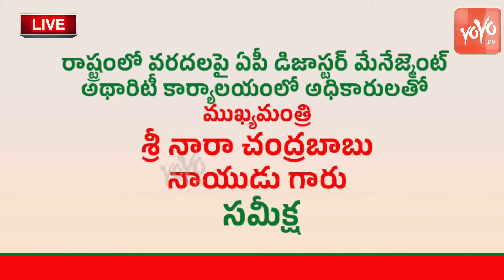ఇదే లాస్ట్ వార్నింగ్.. CM Chandrababu PowerFul Warning | AP Womens | YS Jagan | AP Politics |YOYOTV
LIVE : ఏపీలో భారీ వర్షాలు.. CM Chandrababu Review on Heavy Rains In Command Control Room | YOYO TV